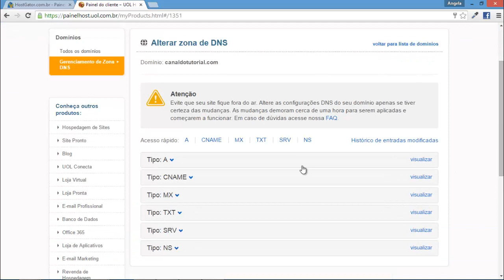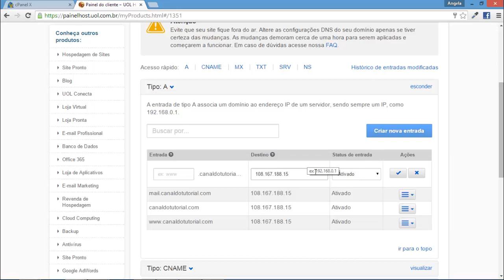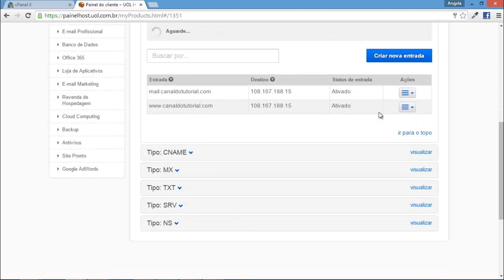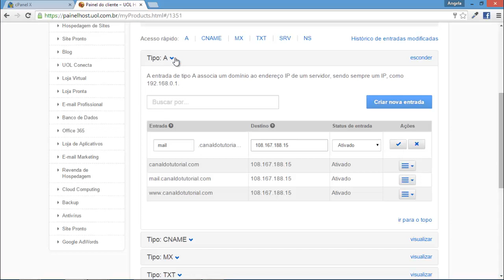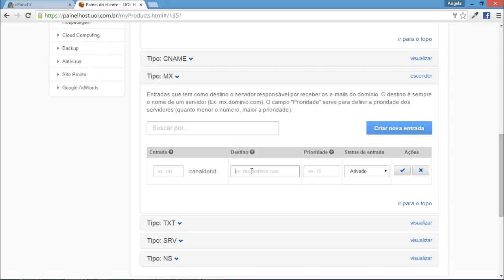Como Editar DNS do Site | Como criar um blog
Nesse vídeo veremos como editar a zona de DNS para que seu site fique no ar.
Também veremos como criar email profissional.